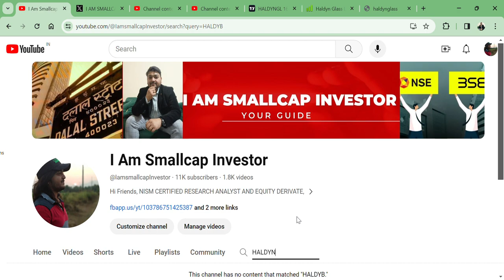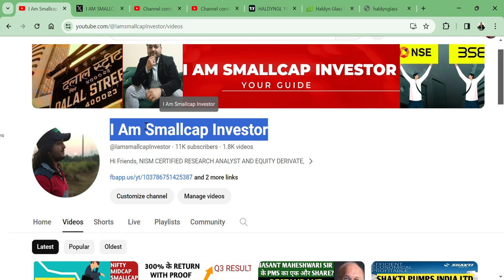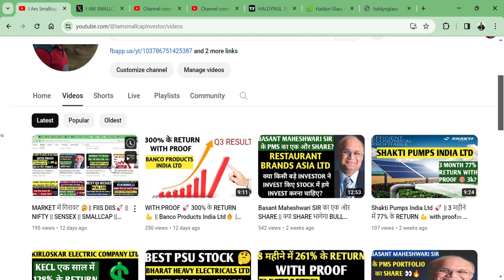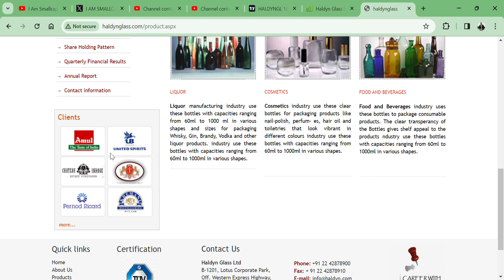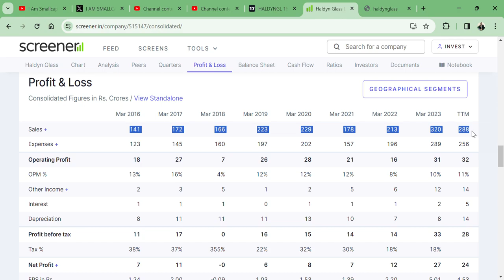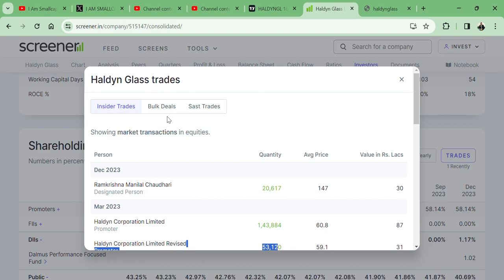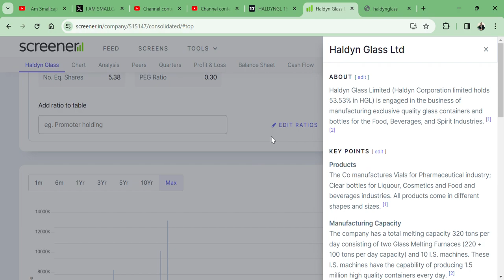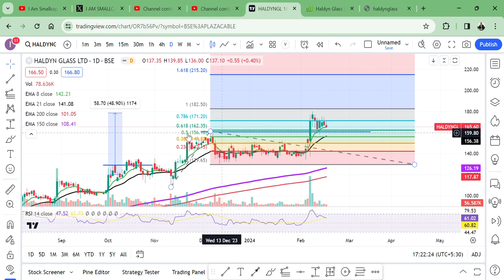Haldyn Glass Ltd 120 TO 180 🚀AND NOW READY FOR 160 TO 260 AND 320 RS?🇮🇳 || AMUL UNITED SPIRIT CLIENT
HI,
I'M NISM-CERTIFIED RESEARCH ANALYST AND EQUITY DERIVATIVE BUY NOT SEBI-REGISTERED.

HALDYN GLASS MADE THE VIDEO AT 120 RS AND NOW AFTER TOUCH 180 RS AND READY FOR 260 RS?